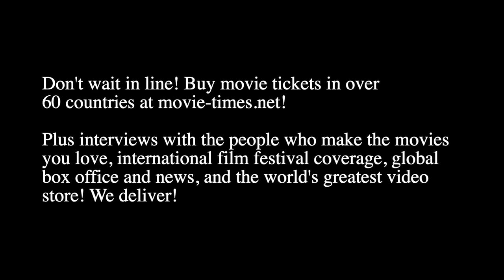Marc Platt: THE LITTLE MERMAID